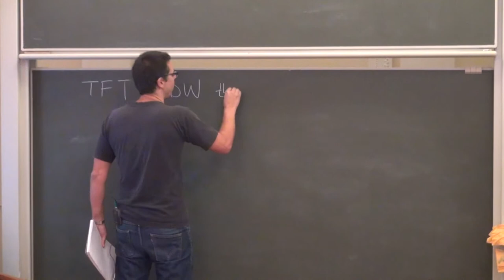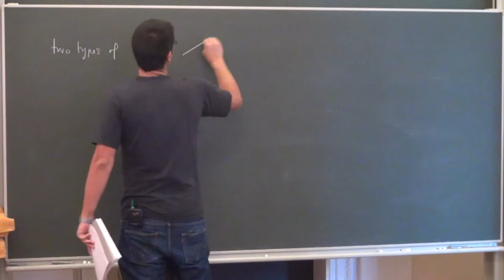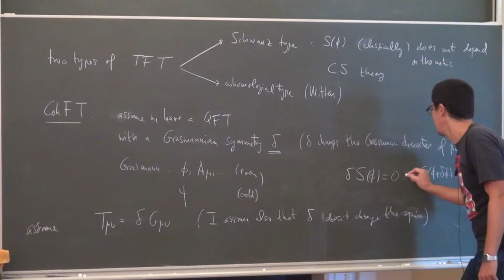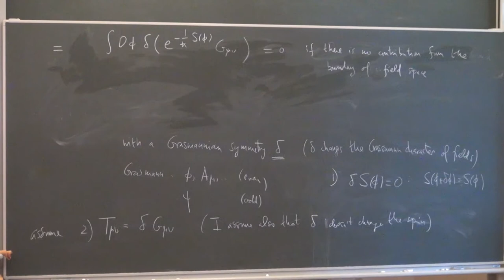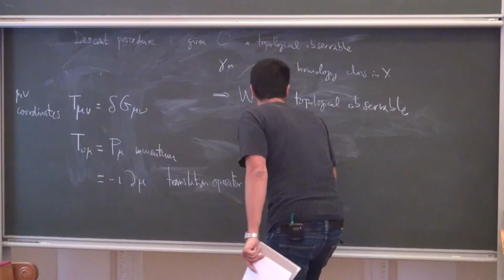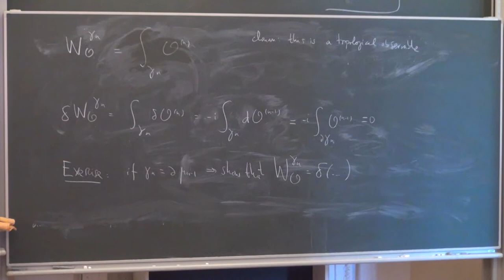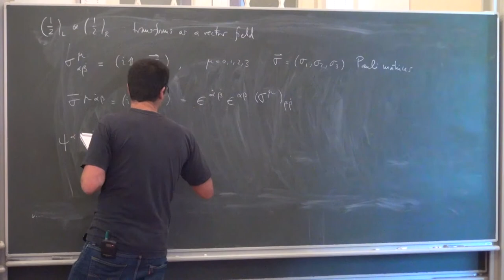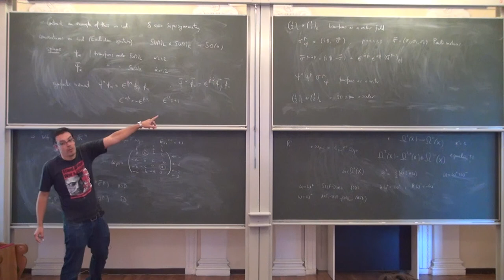Lecture 1 | Introduction to Topological Quantum Field Theories | M. Marino | Лекториум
Lecture 1 | Курс: Introduction to Topological Quantum Field Theories | Лектор: M. Marino | Организатор: Математическая лаборатория имени П.Л.Чебышева